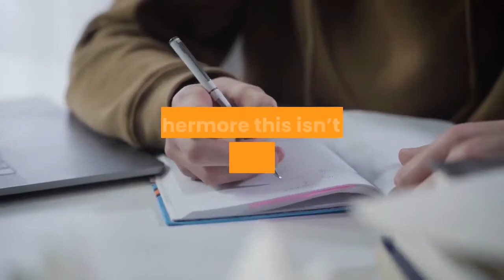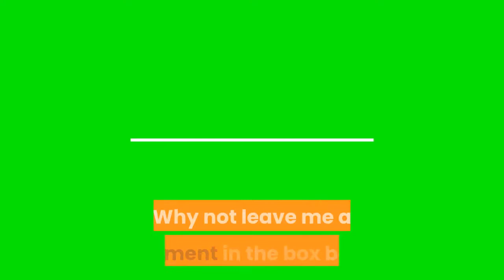REASONS FOR KEEPING EXOTIC PETS